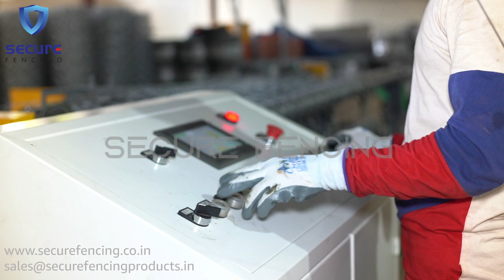Segment's best High Speed Automatic Chain link Fence Machine | Double wire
Secure Fencing - 'India's No.1 Fencing Machine Supplier'
On the occasion of successfully achieving a benchmark of successfully installing 1000+ machines in 400+ cities across the world (India, Nepal , Africa , USA etc) , Secure Fencing is now offering the world's easiest (Double wire) Automatic chain link fencing machine .
Benefits :
1) 2X Production
2) 2 separate moulds movement
3) Least time consumed in the machine setting
4) Least production cost
etc...
Products range :
Automatic chain link fence machine , Semi automatic chain link fencing machine , Auto-cut chain link machine , welded wire mesh machine , Barbed wire mesh machine etc

Mr. Priyam Jain (Marketing)

Offices & Workshops:--
Head office: New Delhi
Workshop 1: Abu road, Rajasthan
Workshop 2: Chennai, Tamil Nadu
Branch Office: Agra , UP

Secure Fencing - 'Manufacturing export quality since 2006'